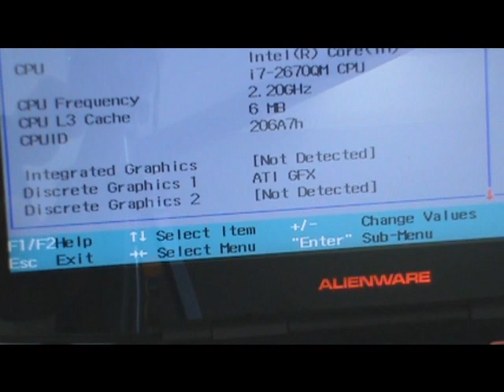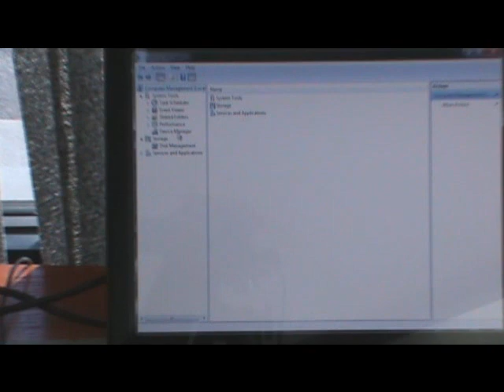AMD Radeon HD 7970M installation in M18x R1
An installation guide of showing how to install an AMD Radeon HD 7970M GPU inside an Alienware M18x R1

Make sure you've got the proper tools and ESD grounding before opening your notebook!

Update to latest Dell BIOS before upgrading for best compatibility!

7970M Alienware M17x/M18x VGA Upgrade Kit; 2GB DDR5 CF Ready